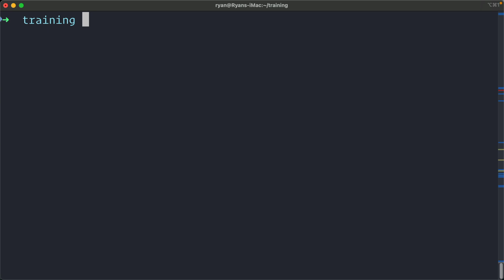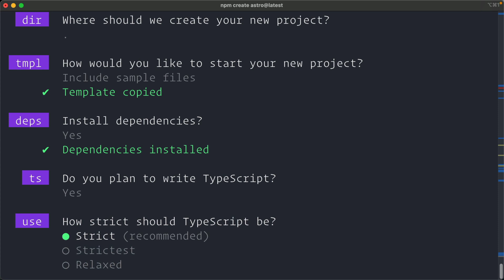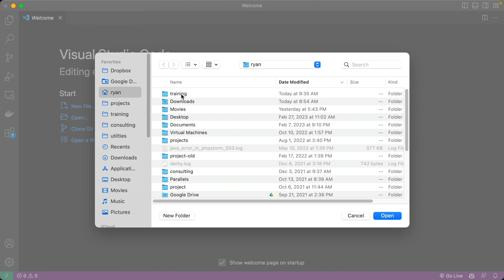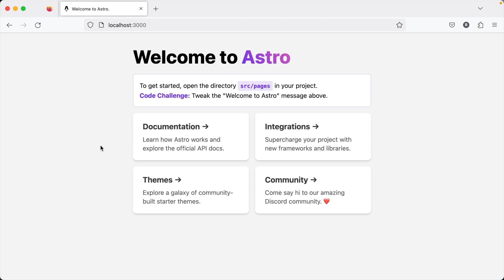Creating an Astro Project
The simple steps involved in creating your first Astro project.

This video is part of the Astro Quick-Start Guide from CraftQuest.

Get a free three-day trial and access the entire catalog of 1,000+ videos on Craft CMS and modern web development